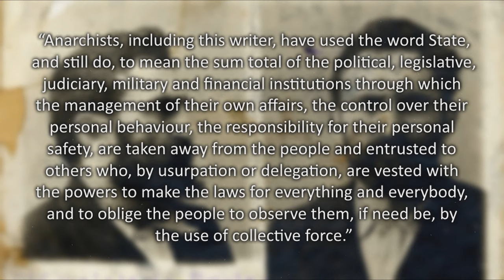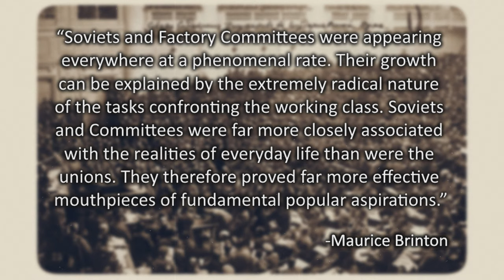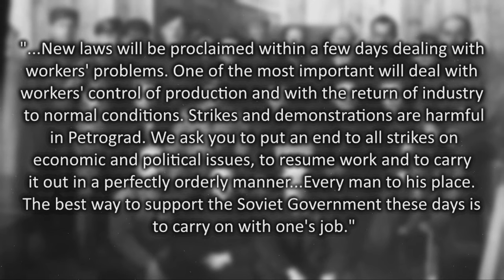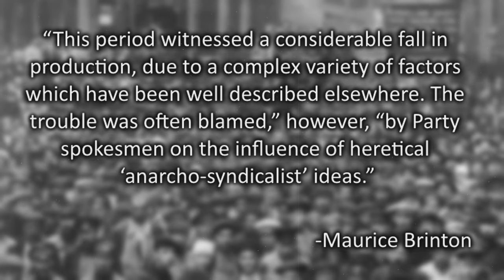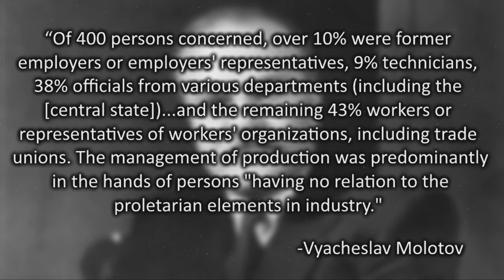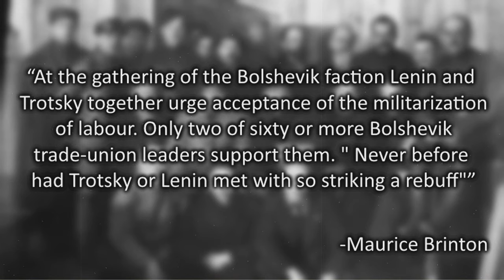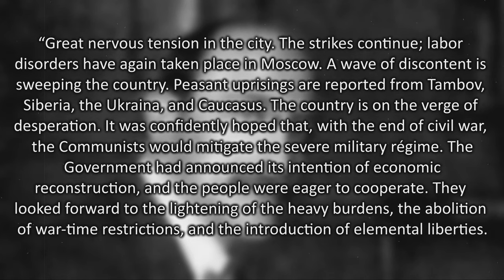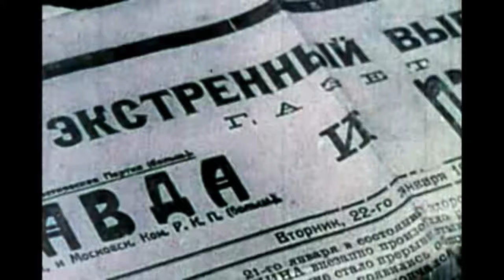Leninist USSR | The State is Counter Revolutionary (Part 2)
This video is the second in a four part series in which I inspect how the state has been a force of sabotage in the revolutionary process. In part 2, I give an account of the first years of the Russian revolution and discuss how the state suppressed the embryonic worker control that the people fought so hard to enact.

There is a version of this video with music and visuals taken out, which can be listened

The script for this entire series has been published to The Anarchist Library, along with full citations

Thumbnail by  @pinarchives